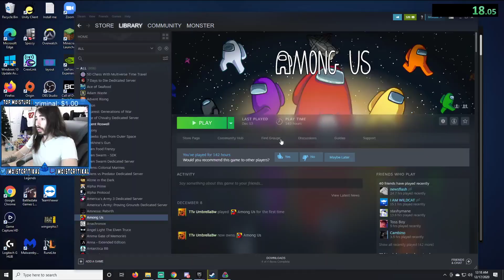Penguinz0 Gets The Mr. Krabs World Record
This is the greatest speedrun of all time.